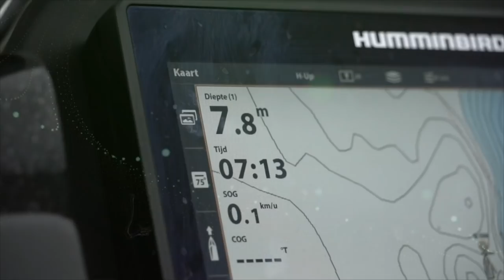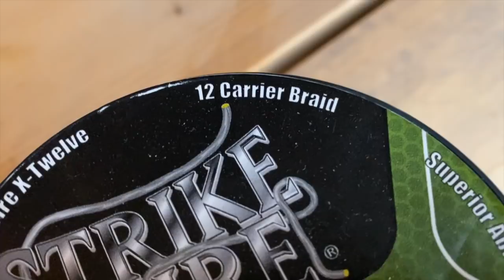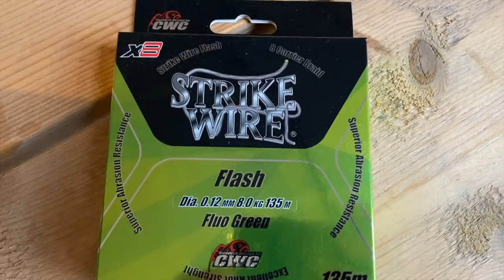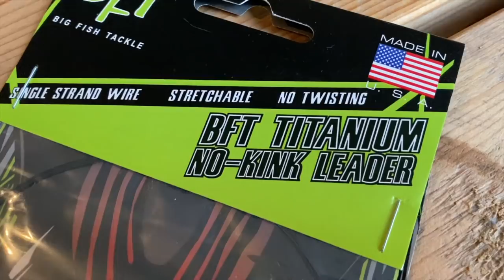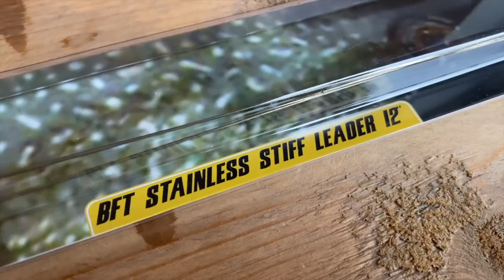🎣 ALLES OVER GEVLOCHTEN VISLIJNEN EN ROOFVIS ONDERLIJNEN 🎥 fluorocarbon | titanium | kunstaas #53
In deze vlog ga ik in op de diverse soorten vislijnen en roofvis onderlijnen. Ik vertel over de eigenschappen van gevlochten vislijnen en leg uit waarom ik voor een bepaalde lijn kies. Ik vertel over diverse soorten roofvis onderlijnen van zowel titanium- als fluorocarbon. En benoem daarbij de voors en tegens. Wil je weten welke lijn ik voor snoek, snoekbaars of baars kies? Kijk dan deze video.

Tevens in deze video een WIN & LIKE actie van een toplijn (Flash) van Strike Pro Strike Wire!!

Mijn naam is Evert Oostdam en dit is mijn persoonlijke YouTube kanaal. Ik heb nog een ander YouTube kanaal en daar staan films over de Predatortour. (Europees Kampioenschap Roofvissen)

Op dit kanaal laat ik films & vlogs zien over vissen op roofvissen. Wij vissen veelal op groot water zoals (meren en  rivieren) als de Amer, Hollandsdiep, Haringvliet, Spui, Nieuwe Merwede, Het Volkerak, Oude Maas, Biesbosch, Dordtsche Kil, de Lek, Kagerplassen, Braassemermeer, de randmeren, Gooimeer, etc.

Ik vis altijd vanuit mijn Lund boot Pro V Bass met een Mercury motor V8 ProXS 200 PK. Op de boot heb ik een Minn Kota fronttroller, type: Ultrex. Ik gebruik 2 dieptemeters van het merk Humminbird, type Solix generatie 2 (G2). In beide toestellen gebruik ik de waterkaarten van Navionics. Verder gebruik ik de Humminbird Mega 360 radar. Achter op mijn boot heb ik twee Minn Kota Talons (ondiep water ankers). Om alle apparaten te voorzien van stroom gebruik ik de lithium accu's van Rebelcell. En voor het rijden van A naar B gebruik ik de trailer van Pega, type Lund liner. Op mijn kanaal staan allerlei video's met uitleg over bovengenoemde merken en types.

Naast het maken van video's ben ik eigenaar van de hengelsport groothandel Pike Master Lures. Ik verdeel o.a. de kunstaas merken: Strike Pro, BFT (Big Fish Tackle), Pig Shads, Tournament Baits Kikkers. Ook organiseer ik het grootste hengelsport evenement van Europa (Europees Kampioenschap Roofvissen) de Predatortour.

Ik zit ook in het vis team van CWC (Catch With Care) uit Zweden. Ik vis voor hen de YouTube hit serie: Perch Pro. Als je zoekt op: Perch Pro van het Kanalgratis (uit Zweden) kom je veel video's van mij tegen. Dit zullen voornamelijk video's zijn over wedstrijdvissen op baars maar ook video's over ijsvissen of vissen op Amoer snoek in Oost Rusland.

Interesse in meer van mijn visavonturen? Volg mij ook op Instagram